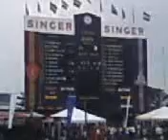80th Ananda Nalanda Big Match - At the End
Ananda College Colombo 10 and Nalanda College Colombo 10 are brother schools.
80th Ananda Nalanda Big Match 2009.Battle of the maroons 2009. At SSC